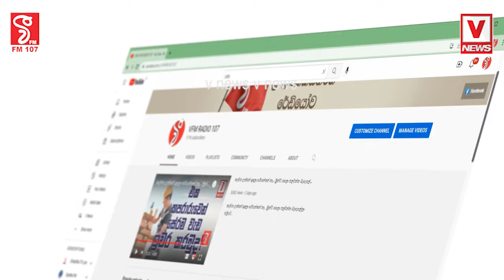රට යළිත් ප්‍රපාතයට ඇදලා දාලා විදේශිකයන් සතුටු කරලා ඔහුට දීපු දීපු ඇජේන්ඩා එකේ අන්තිම ඇනෙත් ගහන්නයි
රට යළිත් ප්‍රපාතයට ඇදලා දාලා
විදේශිකයන් සතුටු කරලා
ඔහුට දීපු දීපු ඇජේන්ඩා එකේ
අන්තිම ඇනෙත් ගහන්නයි පාලකයා සැරසෙන්නේ